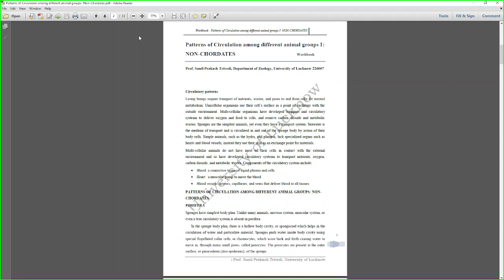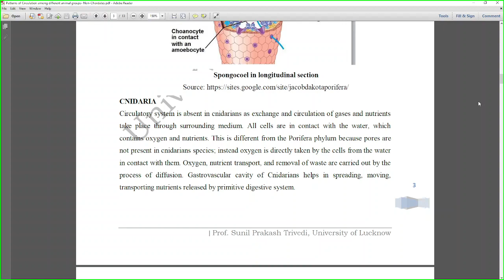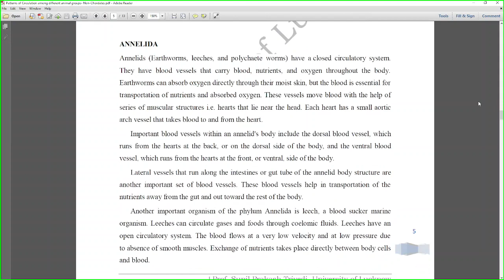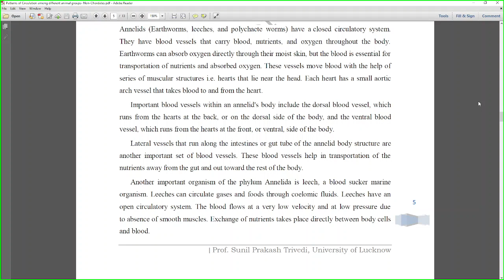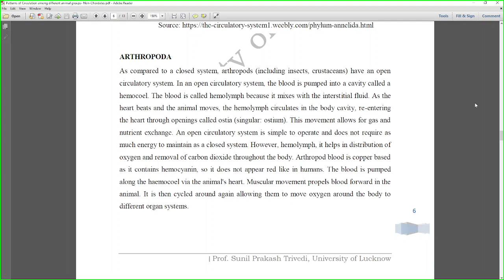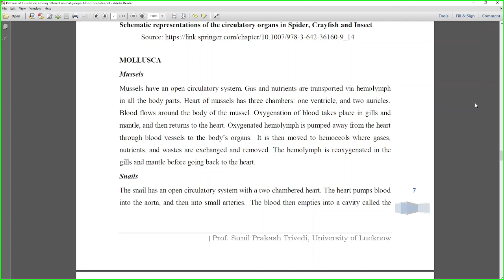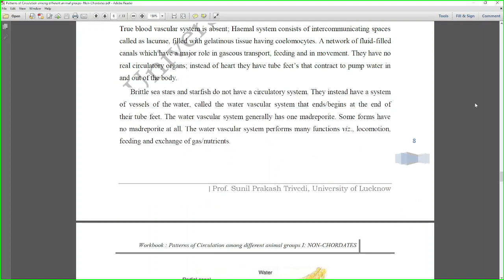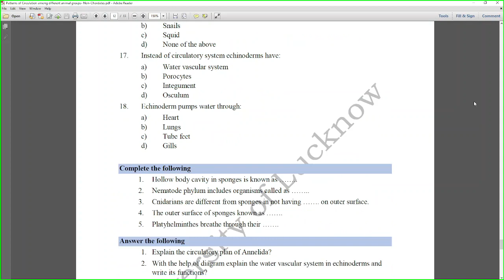Patterns of Circulation among different animal groups- Non chordates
Multi-cellular organisms have developed transport and circulatory systems to deliver oxygen and food to cells, and remove carbon dioxide and metabolic wastes. Sponges are the simplest animals, yet even they have a transport system. Seawater is the medium of transport and is circulated in and out of the sponge body by action of their body cells. Simple animals, such as the hydra, and planaria, lack specialized organs such as hearts and blood vessels; instead they use their skin as an exchange point for materials.